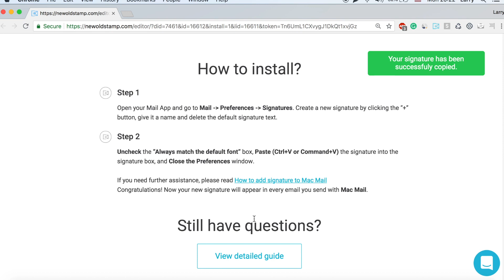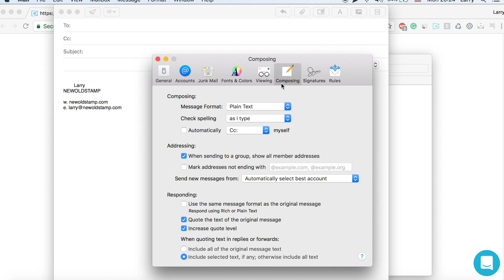How to install email signature in Apple Mail Mac (2018)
How to install a signature in Apple Mail Mac